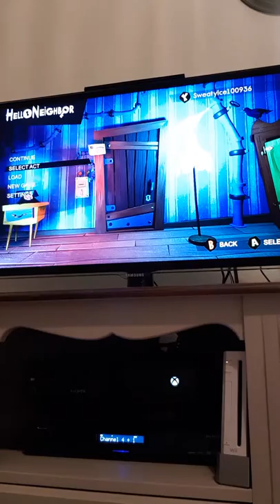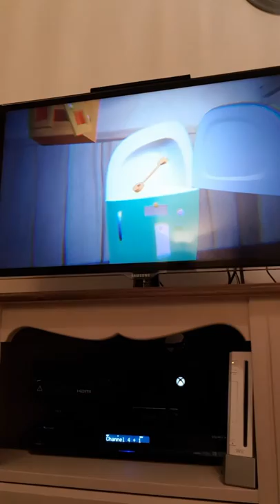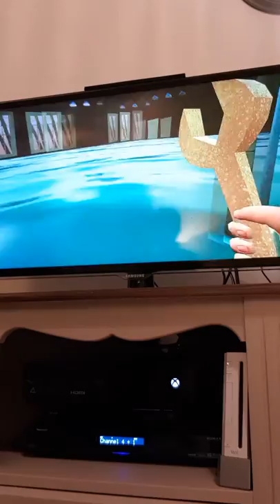Matthews videos escaping the neihbours house